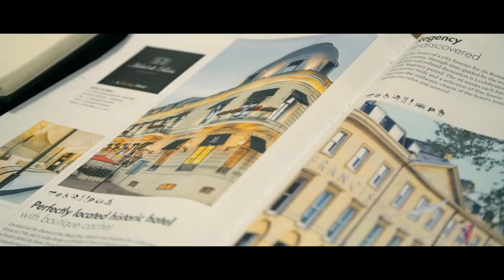Hotel de Paris, winter campaign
Exclusive Winter 2019-20 campaign for Hotel de Paris Odessa, MGallery by Sofitel.

Video: Dmitriy Morgan
Make-up: Ilyana Shablovskaya
Models: Ira, Lera, Jenya, Artem (all from Art-Podium model agency)